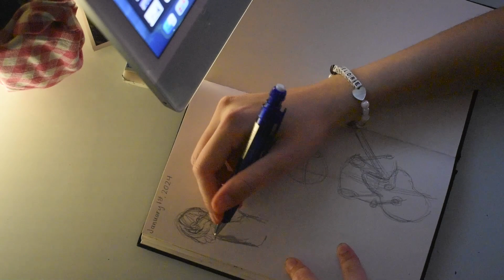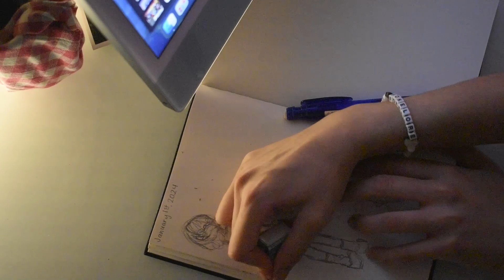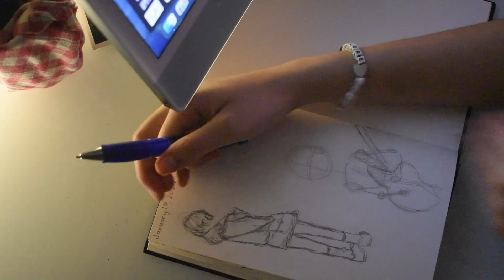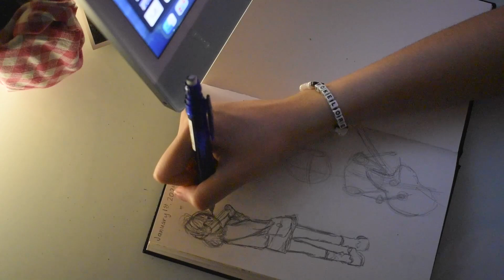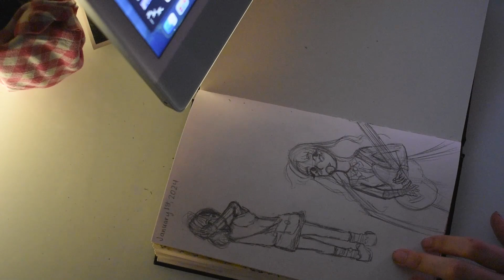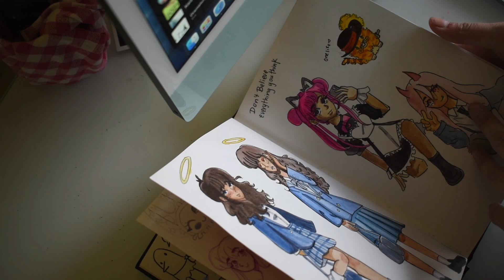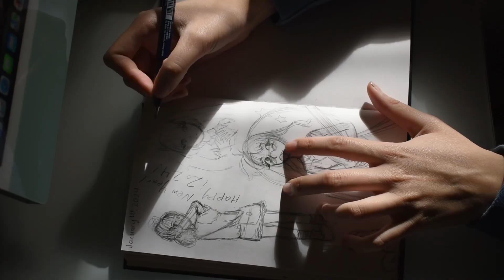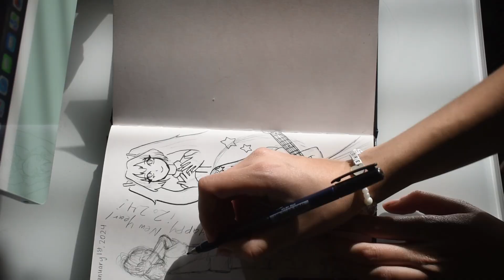Chill Sketch With Me | I'm Back!!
It's been a while but I'm back! I missed making videos but life has been hectic so I needed to take a break. Ill see you guys again soon.